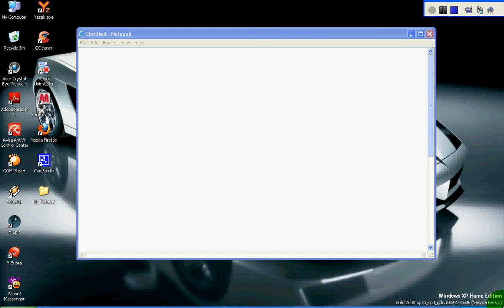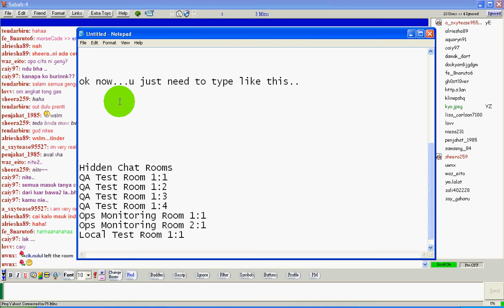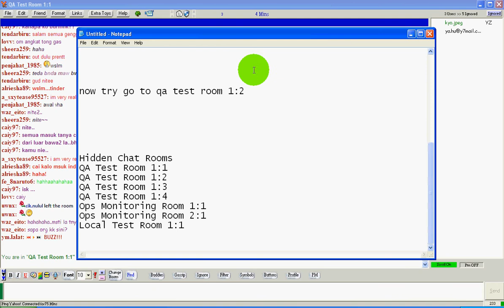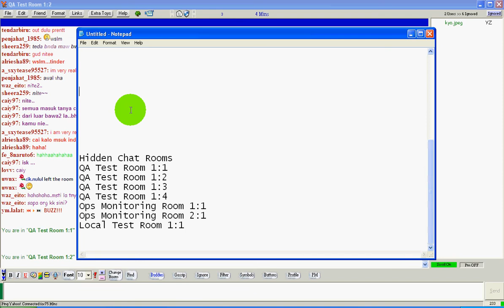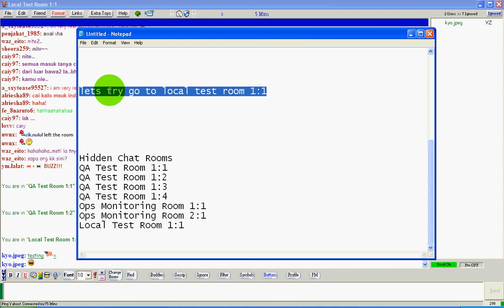yahoo hidden rooms By _kyo_